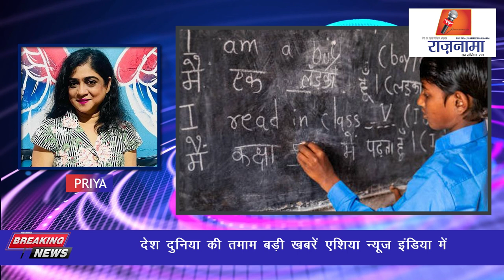anchorpriya देश दुनिया की तमाम बड़ी खबरें राज़नामा टी.वी में देखे प्रिया के साथ।।